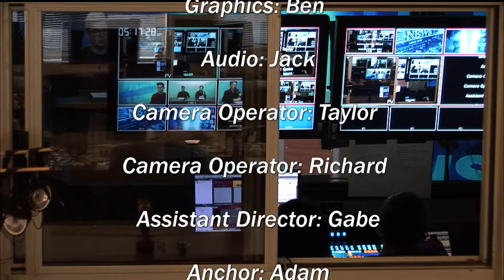LSN April 14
We didn't dress up for you today, but we still brought you some great news!